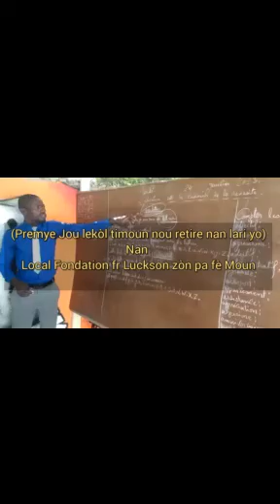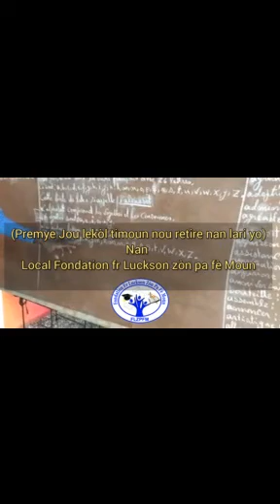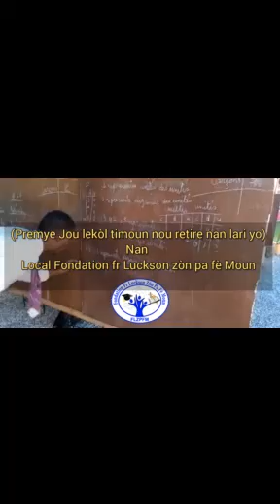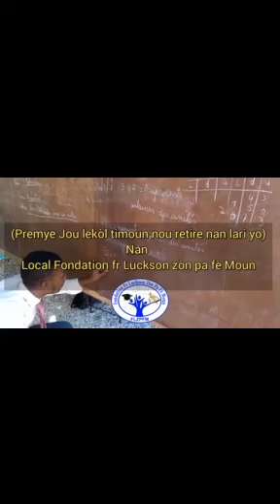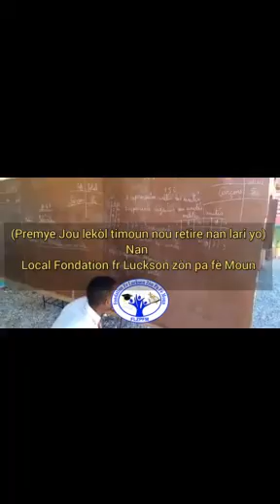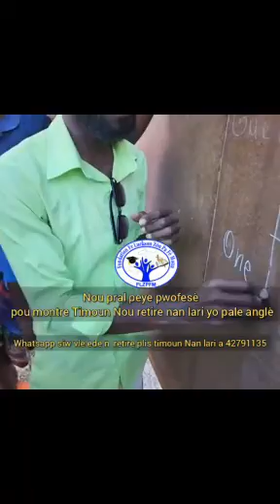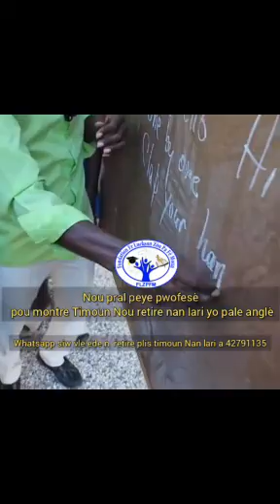se konsa nap fóme timoun yo léw envesti nan travay saa ou pap regrét